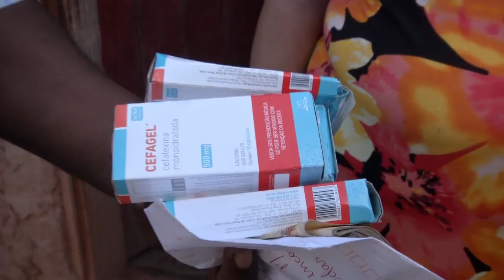TV Antena 10 entrega cadeira de rodas e doações para menina Maria Eduarda